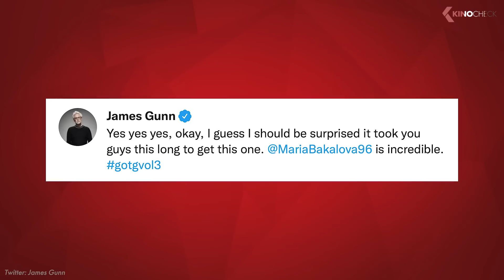I Am Groot, Deadpool 3, Der Herr der Ringe: Die Ringe der Macht... KinoCheck News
Diesmal in den KinoCheckNews "Joker 2", "Netflix Geeked Week", "The Gray Man", "Resident Evil", "One Piece", "Cyberpunk Edgerunners", "Guardians of the Galaxy Vol.3" uvm.

00:00 Joker 2
Mit über 1 Milliarde US-Dollar Einspielergebnis ist "Joker" nicht nur der erfolgreichste R-Rated Film, sondern auch unter den Top 3 der erfolgreichsten DC-Filme überhaupt. Kein Wunder also, dass direkt nach Release Stimmen laut wurden, die eine Fortsetzung für den ursprünglich für sich stehenden Film forderten...

01:23 Deadpool 3
Bis heute zählt Deadpool zu den beliebtesten Antihelden, die das Marvel-Universum zu bieten hat. Der letzte Auftritt des vernarbten Söldners ist nun schon vier Jahre her und auch seit der berüchtigten Übernahme von Fox durch Disney ist mittlerweile einige Zeit vergangen...

02:40 Der Herr der Ringe: Die Ringe der Macht
Diesen September erscheint mit "Der Herr der Ringe: Die Ringe der Macht" die teuerste Serie aller Zeiten bei Amazon. Neben vier neuen Covern des Empire Magazine gibt es auch zwei weitere neue Bilder. Die Cover zeigen unter anderem eine kampfbereite Galadriel...

04:10 Guardians of the Galaxy Vol.3
Erst vor kurzem schloss sich "The Suicide Squad"-Schauspielerin Daniela Melchior dem Cast von "Guardians of the Galaxy Vol. 3" an. Kurz darauf folgte ein Bericht von Deadline, der eine weitere Verpflichtung in Erfahrung gebracht haben will...

05:23 I Am Groot
Vor wenigen Tagen veröffentlichte Disney erste Informationen zur kommenden "I Am Groot"-Animationsserie. Wie der Name schon sagt, handelt es sich hierbei um einen Ableger der "Guardians of the Galaxy"-Reihe...

06:25 Netflix Geeked Week
Diese Woche startete die Netflix Geeked Week, bei der Netflix allerlei neue Filme und Serien verkündete. Mit dabei sind auch einige Trailer. Wir zeigen euch im Folgenden die Highlights, die der Streaming-Riese im Gepäck hatte...

Note | With courtesy of all involved publishers. Bei einem Kauf ändert sich für euch nichts, aber ihr unterstützt dadurch unsere Arbeit. | KinoCheck®